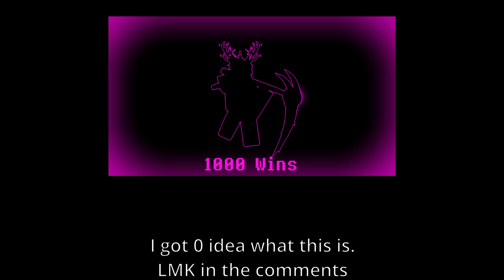Exclusive Sneak Peek: Undertale Last Corridor (ULC)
Undertale Last Corridor is getting an update soon, and Dusttrust is one of them :O. This video includes new gameplay, new models and new attacks relating back to ULC (and the new update)

Timestamps
0:00 - New Models
0:20 - New Attacks
0:32 - Random Sneakpeaks
0:48 - Underswap Sans Encounter